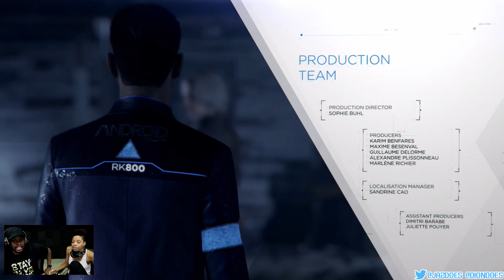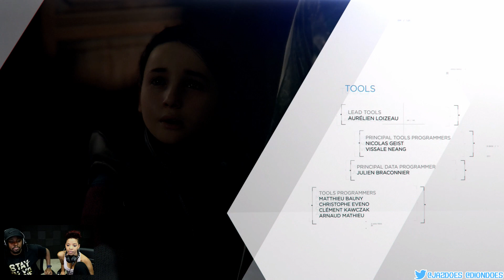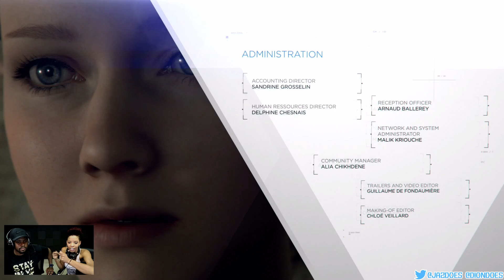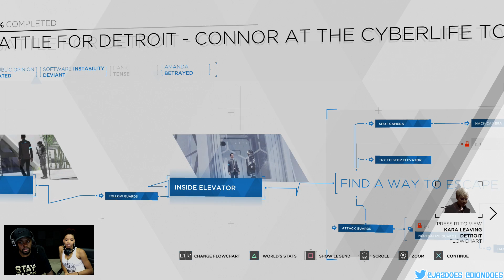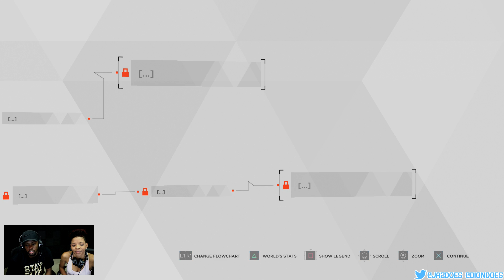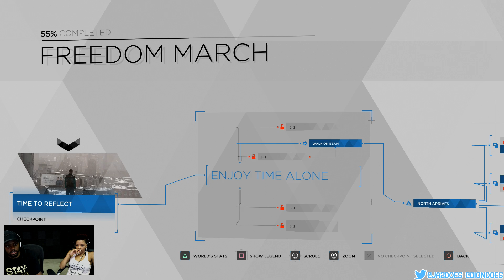The Detroit Season Finale! - Detroit: Become Human Walkthrough FINALE!